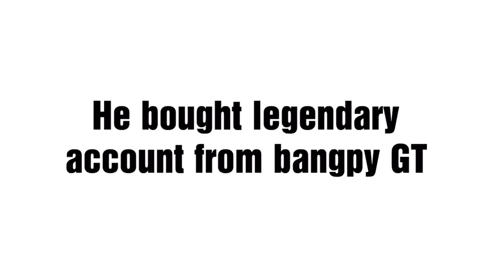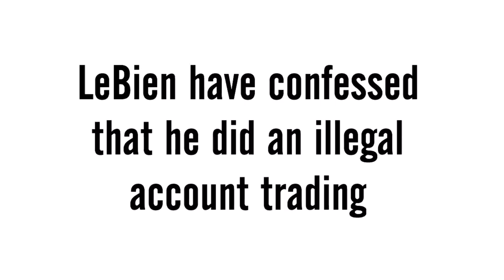Growtopia - LeBien buy legendary account [Hack?]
LeBien either bought the legendary account from Bangpy gt or he hacked Bangpygt.

There are old signature of Bangpy gt name turned into LeBien.

Since LeBien is from Canada and Bangpy GT is from Indonesia... it is sure that LeBien have did an illegal trading .

LeBien confessed that he trading legendary account for legendary account which is illegal...
I’m sure he did it because he want to stop the drama of him scamming.

There are evidence in some of the youtubers:

1) SeanTops YT
2) Adrif
3) Smull GT
4) Lala Growtopia
5) Hambles gt